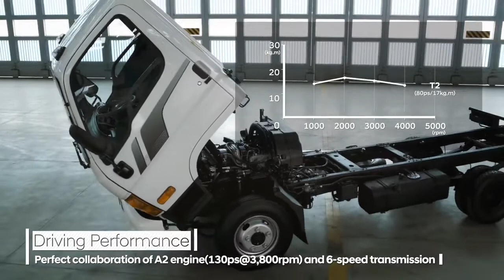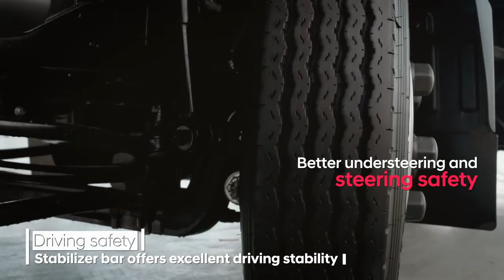Hyundai HD36L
شاحنات HD36L  الجديدة كلياً من هيونداي متعددة الفئات وتتميزبحجم أصغر وبنفس الحمولة
مع قدرة وقوة أكبر واداء أفضل بكثير في الأعمال التجارية المختلفة

: Our pages on Social Media صفحاتنا على مواقع التواصل الاجتماعي